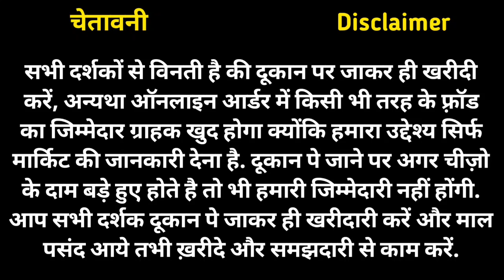COD Offer Heavy Discount | Rakhi Wholesale Market In Delhi | Fancy Rakhi Manufacturer In Sadar Bazar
Shop Name: Vihaan Rakhi
Address: 112, second floor, khurshid market, sadar bazar, Delhi-110006

Cheapest rakhi market in mumbai
Rakhi manufacturer in kolkata
99 store rakhi market